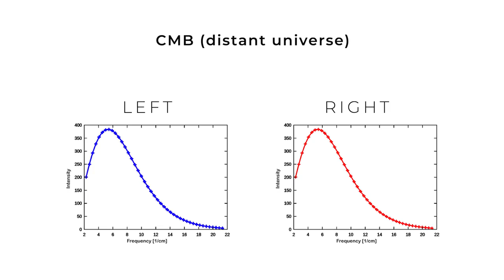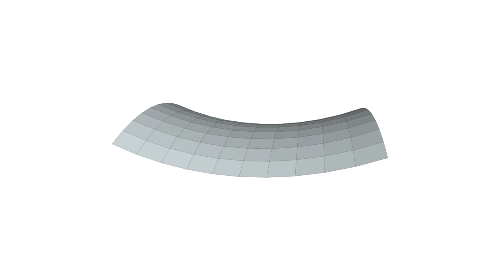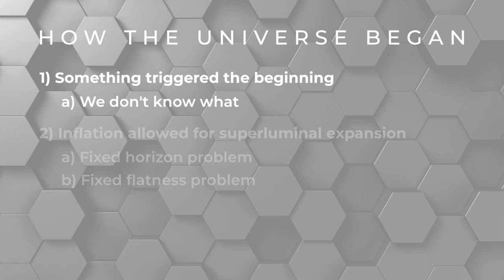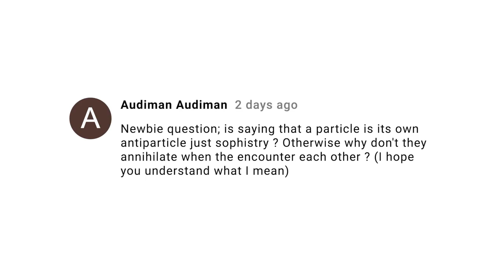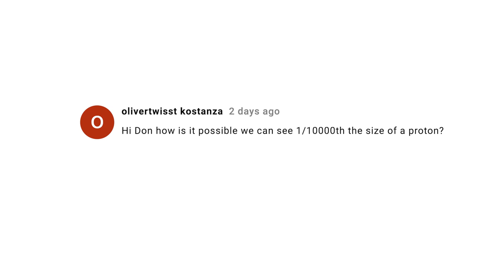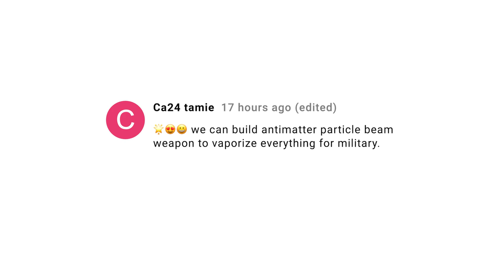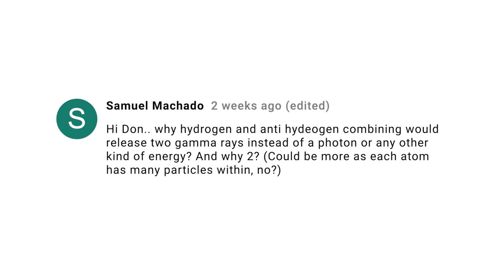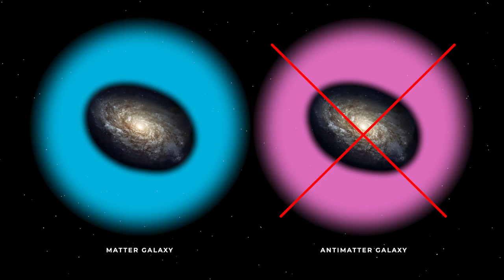27 Subatomic Stories: When the universe expanded faster than light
The first moments of the universe are still not well understood by modern science.  While the theory of the Big Bang covers the big picture, it doesn’t address some detailed questions.  In this episode of Subatomic Stories, Fermilab’s Dr. Don Lincoln describes the idea of inflation, which is an addition to the Big Bang. Together, the two theories appear to be another step forward in our understanding of the origins of the cosmos.

**Correction:  Dr. Don said that five gallons of coffee equals forty liters.  The correct number is more like twenty liters.  He regrets the error.  Obviously, he needed more coffee.**